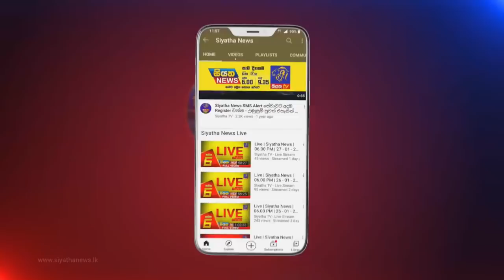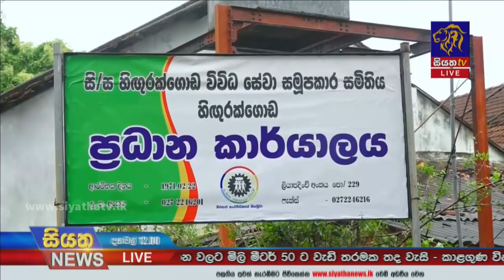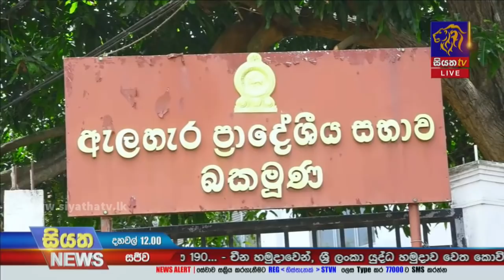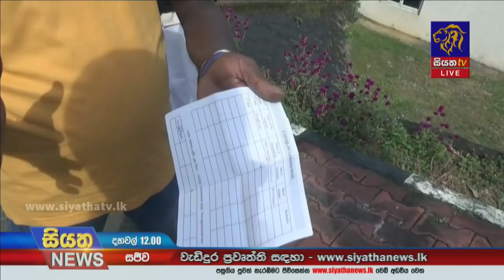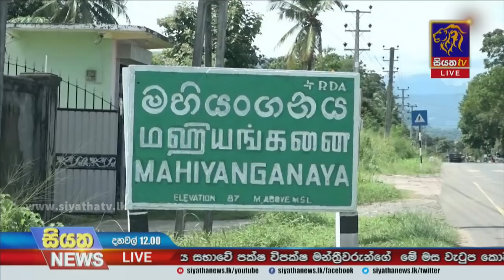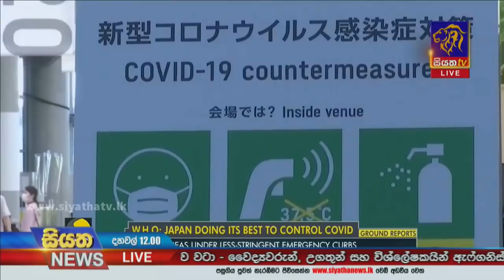Siyatha News | 12.00 PM | 25 - 08 - 2021